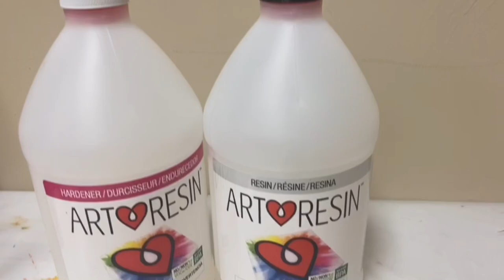GLASS PAINTING LESSON - Painting on wood رسم على الخشب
فن الرسم على الخشب
Painting on wood

Pikturë margolaritza карціна живопис pintura pittura slika malování maleri schilderij värvimine maalaus La peinture skilderij pintura Malerei ζωγραφική [zografikí] festmény Málverk péinteáil la pittura glezna tapyba Molerei слика pittura maleri obraz pintura pictură картина [kartina] peantadh слика [slika] maľba slika pintura målning картиналар картина [kartyna] peintio געמעל